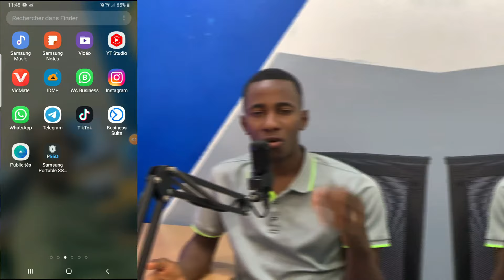Comment Booster une Page Facebook avec son Téléphone En 2025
Comment booster une publication sur une page Facebook avec son téléphone ? C'est ce que nous allons voir dans cette vidéo. Comment booster une publication en ligne avec son téléphone portable ? Comment publier une photo avec son téléphone portable ? Toutes les techniques sont ici ! Si vous aussi, vous souhaitez booster votre page Facebook, cette vidéo est faite pour vous !